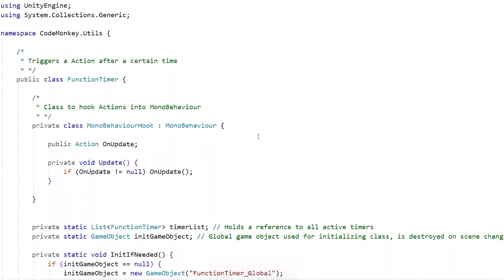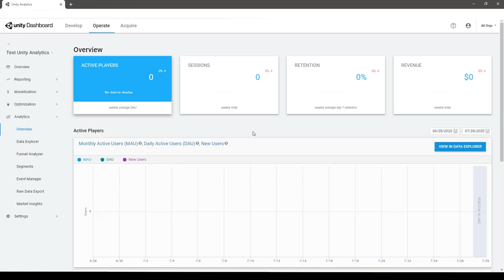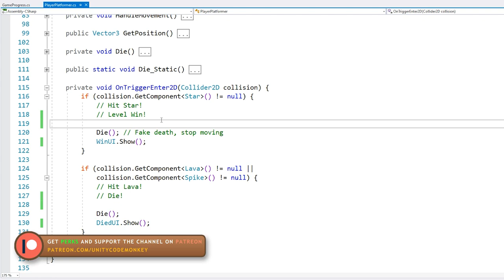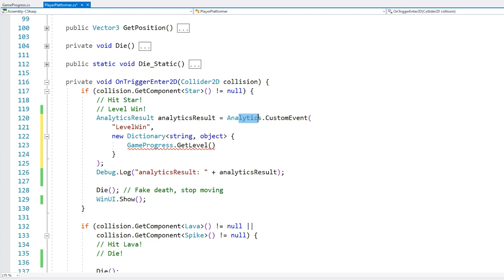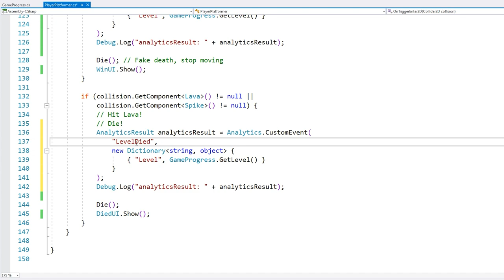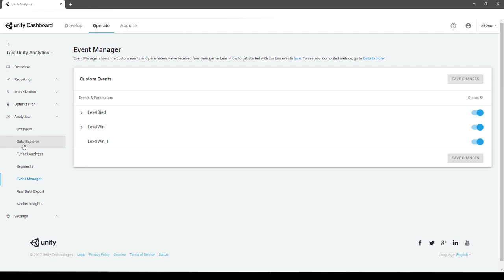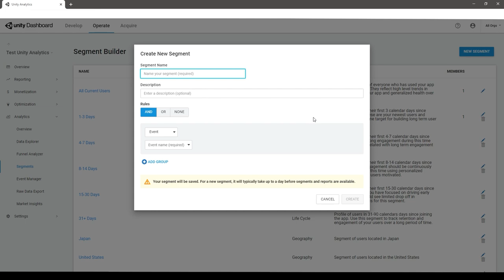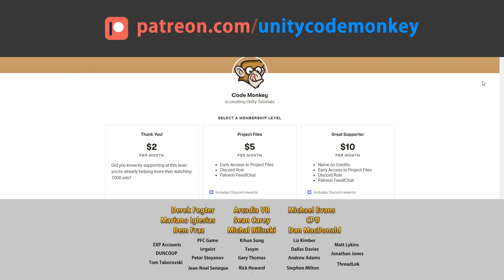Make your Game Better with Unity Analytics!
Lets learn all about Unity Analytics and how it helps us make better games!